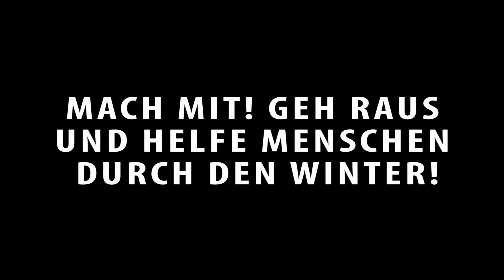Obdachlosen helfen! MACH MIT! -Kurze Version-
Alle Werbeeinnahmen aus diesem Video werde ich zu 100% an Bedürftige weiterleiten! Mit diesem Video will ich DICH dazu anregen es nachzumachen, mit offenen Augen durch die Welt zu gehen und zu helfen. Jeden Winter erfrieren in Deutschland viele obdachlose Menschen, sie schlafen ein und wachen nie wieder auf. Jeder von uns hat eine Verantwortung und wir dürfen dabei nicht länger wegsehen! Es liegt mir fern mich mit diesem Video als Wohltäter zu profilieren, das bin ich nicht! Diese Aufnahmen dienen nur dazu, um DICH persönlich emotional zu erreichen. Ich will das DU mir hilfst, anderen zu helfen. Ich glaube daran, dass du diese Zeilen hier liest und verstehst was du zu tun hast. Ich vertraue und danke DIR.